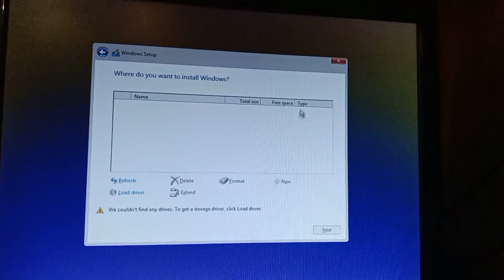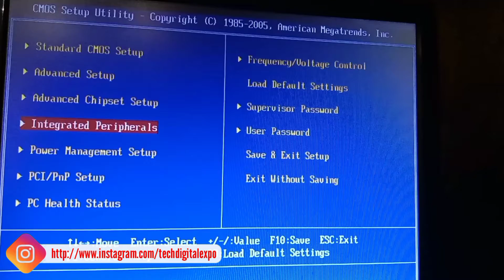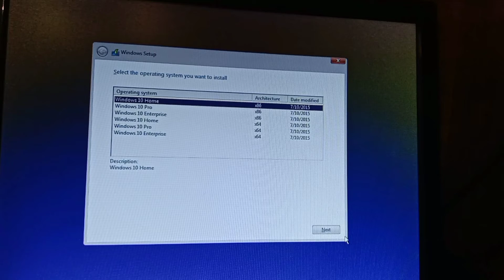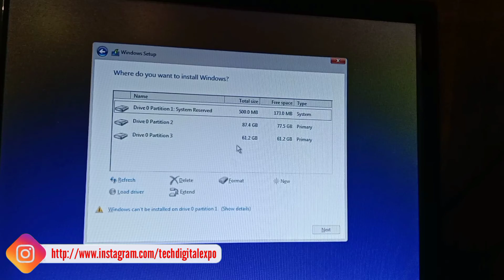Hardisk Not Show While Windows Installing || Fix Hardisk Not Showing [Digital Expo]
Hello Friends,

I’m inviting you to use Google Pay, a simple and secure payments app by Google. Here’s my code (89wh5q)- just enter it before your first transaction. If you send your first payment, you will earn a reward!